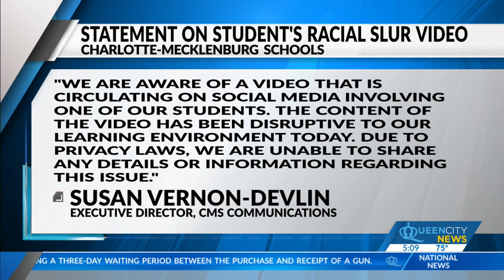CMS calls Ardrey Kell HS student's slur 'disruptive'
In the video, the student can be seen and heard yelling a racial slur repeatedly. According to CMS leaders, they sent a message about the video content to families on Wednesday calling the content 'disruptive.'